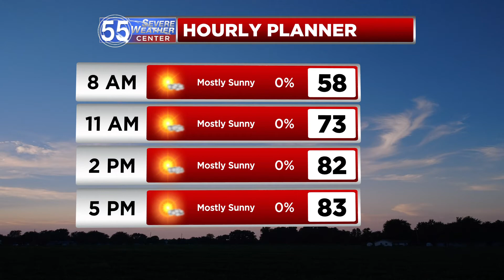Muggy Saturday, warmer and breezy weekend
Dry, sunny Saturday with breezy and slightly muggy conditions.